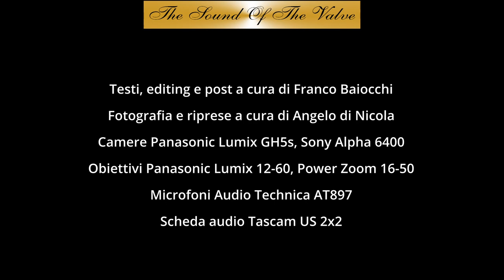Roma hi-fidelity 2022: Audiograffiti e Viva Audio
Intervista a Amedeo Schembri, co-founder di Viva Audio, realtà italiana nella produzione di diffusori ed elettroniche di fascia elevata, presente questo anno al Roma hi-fidelity show nella sala Aurelia al piano -1 del Roma Mercure West, ospite di Audio Graffiti, distributore del marchio per l'Italia.
Audiograffiti e Viva Audio presentano un impianto interamente prodotto dalla ditta veneta con sorgente DAC "Numerico", preamplificatore di linea "Linea", finali di potenza monofonici "Aurora"
e sistema di altoparlanti "Nuda".